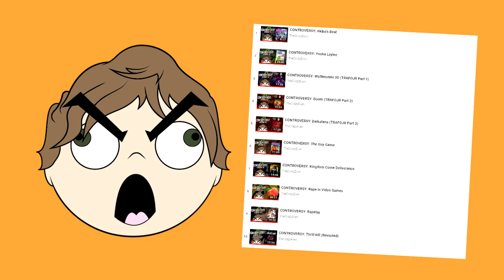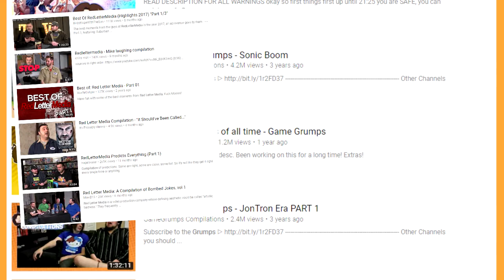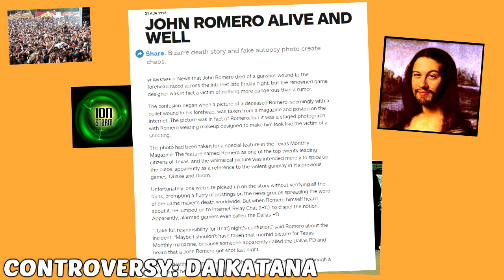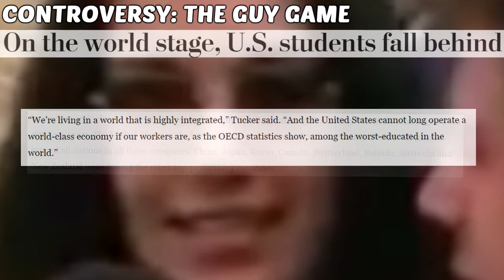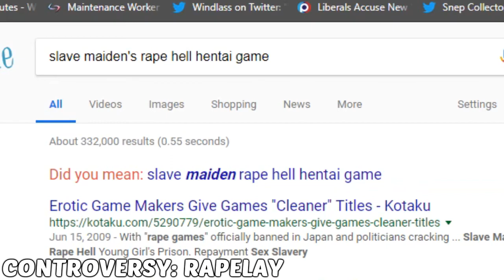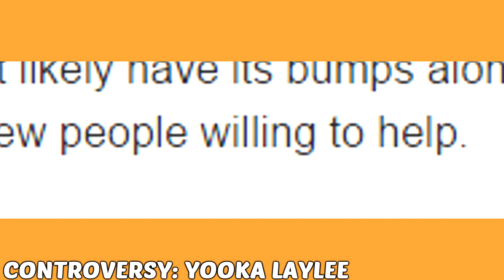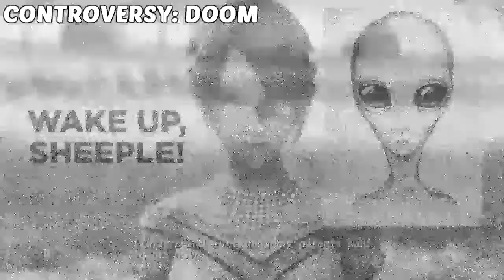Best of CONTROVERSY! 4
Even takes a look back at the fourth season of CONTROVERSY!, and picks out his favorite moments from it, as well.